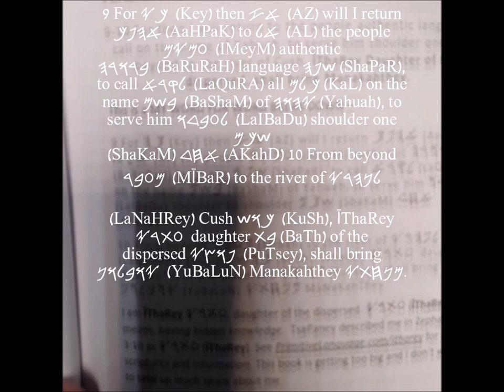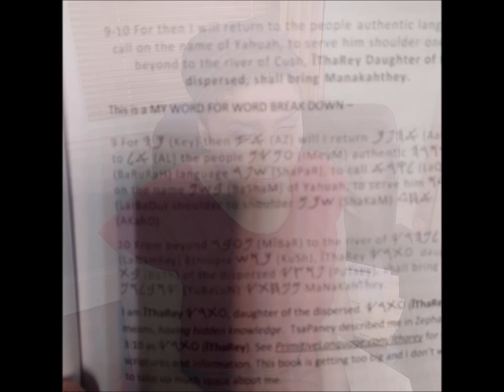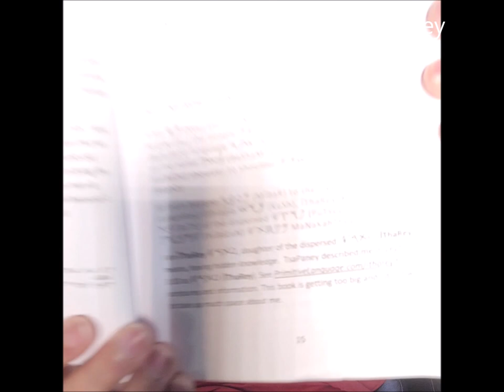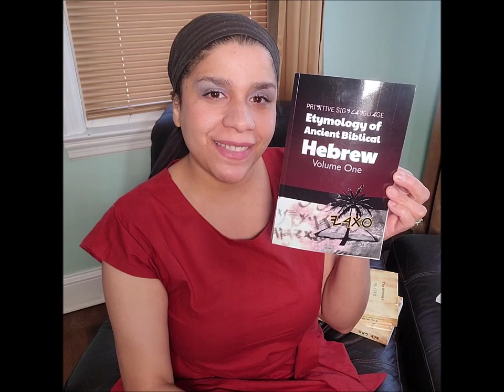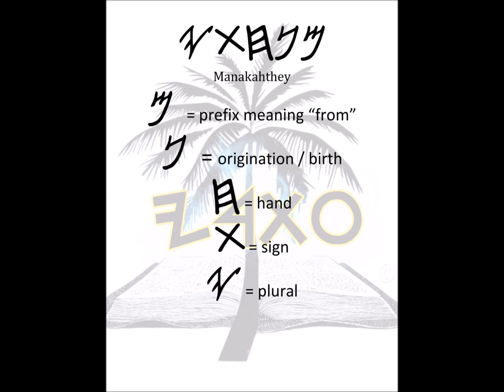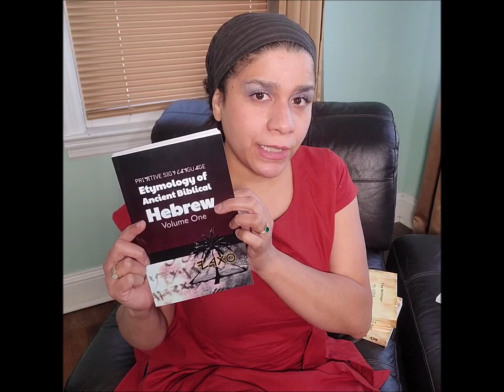Paleo Hebrew was Founded in Hand Signs, from the Manakahthey Language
This information came from my Itharey YouTube.com/c/itharey
I am the author of Primitive Sign Language, Etymology of Ancient Biblical Hebrew". Yahuah revealed to me the hand signs of Paleo Hebrew and that fact that its not Hebrew, but from the Manakahthey language back in the days before the Tower of Babel. Give me 5 mins of your time to prove, but I prove it without a doubt. I am in a Prophesy too. This is real.

Visit PrimtiveSignLanguage.com/shop to buy your copy of my book and the card game to learn Ancient Biblical Hebrew, which is really "Manakahthey, the language of Noah. Yahuah has returned it.